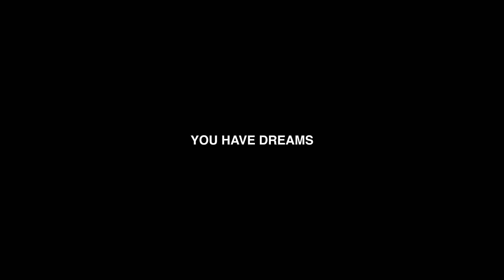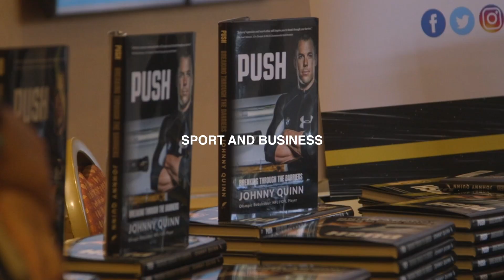What Great Teams Do Sizzle Reel – U.S. Olympian Johnny Quinn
See Johnny's Speaker Assets: JohnnyQuinnUSA.com

Olympic bobsledder Johnny Quinn is a highly sought-after speaker for businesses and organizations of all sizes. Known for thought-provoking and action-packed content, Johnny is a trusted voice on resilience and change management. Johnny has been featured on: ABC, BBC, CNN, ESPN, FOX, TIME, USA Today and The Wall Street Journal. Johnny has been hired to speak on some of the world’s big stages, such as: Toyota, Chick-fil-A, Cisco, Wells Fargo, Southwest Airlines, Zillow, Caterpillar, Verizon and Lockheed Martin. Johnny delivers keynotes, breakout sessions, workshops, trainings, etc. Each message is handcrafted for your audience and available in-person and virtual. Johnny can also accommodate half-day, full day and multi-day conferences.

3 EASY STEPS TO BOOK JOHNNY QUINN:

1. Visit JohnnyQuinnUSA.com and click on "Talk to Johnny" (red button, top right hand corner)

2. Share your event plan and goals.

3. Give your audience an unforgettable experience!